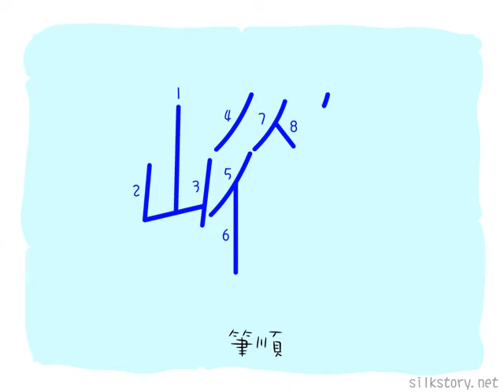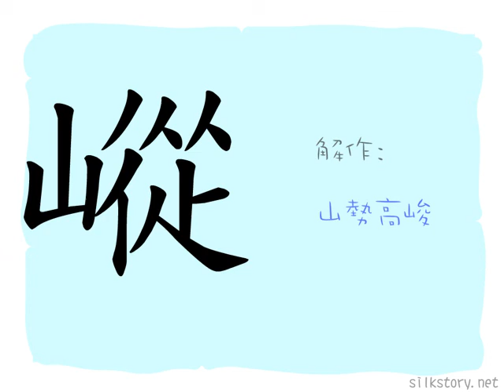漢字的故事 : 嵷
「嵷」字由「山」字和「從」字組成。山是高起的陸地，「從」字有跟隨之意，一人跟隨另一人時，兩人成一直線，直線代表高度，故以「嵷」字來形容山之高峻。